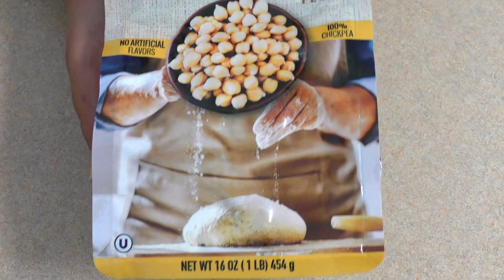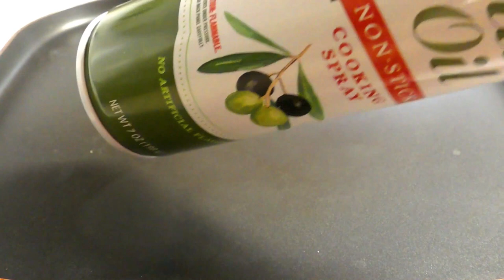የሽንብራ ዱቄት ቀምሜ የሃገር ቤት ጣእም ያለው እጅ የሚያስቆረጥም የሽንብራ ዓሣ ወጥ |How to make Yeshimbra Asa wat /Ethiopian Food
ሰላም ያገሬ ልጆች በያላቹበት ሰላማቹ ይብዛ💓